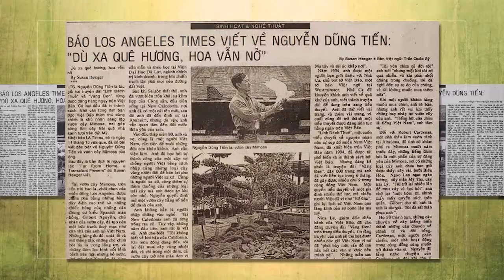Bón Phân Đúng Cách - Vườn Cây Mimosa Show 10